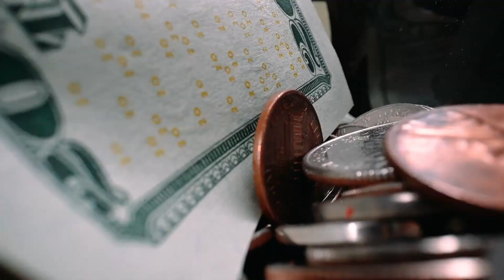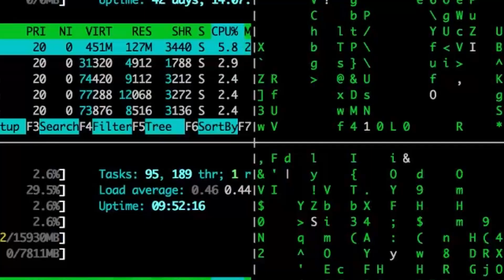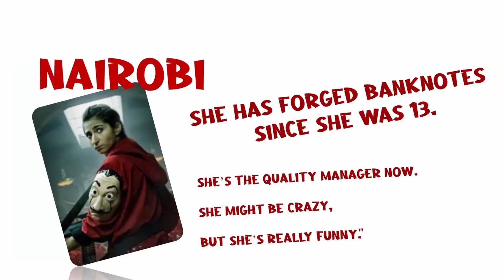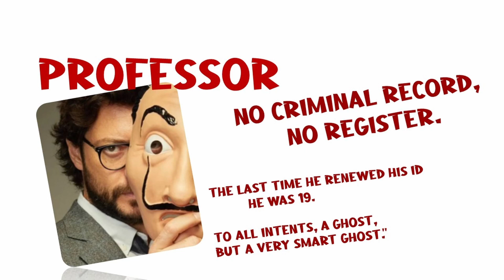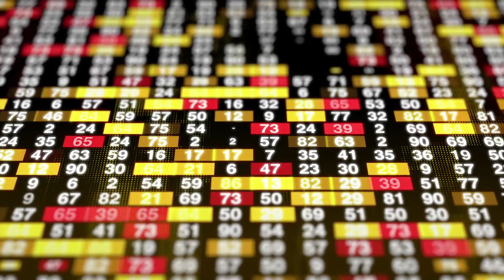LA CASA DE PAPEL IN ENGLISH | MONEY HEIST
Olá pessoal, meu nome é Douglas Fantini e hoje nós vamos estudar Inglês com a Serie La Casa de Papel.

Mas espera aí! O idioma desta serie não é o Espanhol?

Ah verdade, Ta bom. Hoje nos vamos estudar Inglês com a Série Money Heist

Mas brincadeiras a parte, eu sempre digo para os meus alunos tentarem fazer o máximo de coisas possíveis de coisas nas vidas deles em Inglês

Pra ficarem mais próximos do idioma, sabe

Assistir serie ajuda muito ainda mais quando você é muito fã

Voce vai se acostumar com os personagens, suas falas, sotaques , etc…

Entao vamos lá aprender Ingles com Money Heist